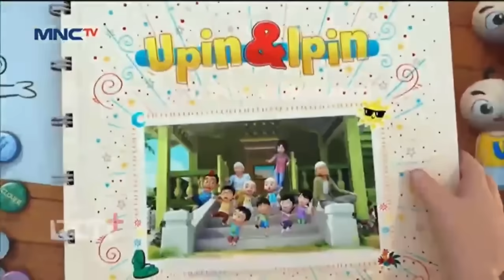Upin & Ipin Musim 16 Full Movie | Raya Norma Baharu | Upin Ipin Terbaru